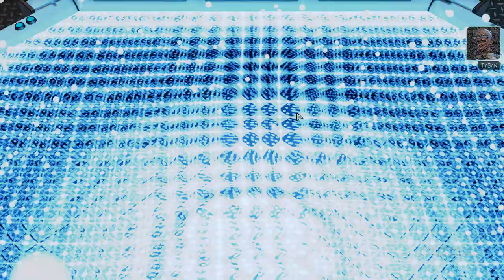(56) XCOM2 - ARMY OF 2 RUN (Wotc, L/I, Squatsize limit to two)